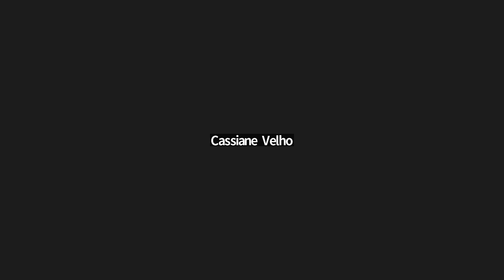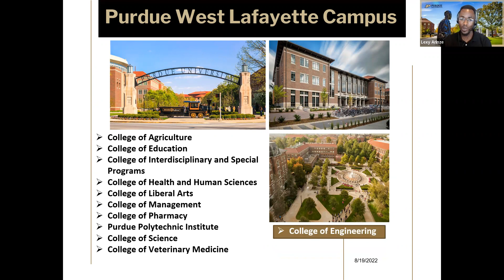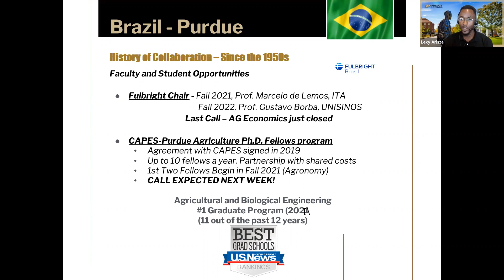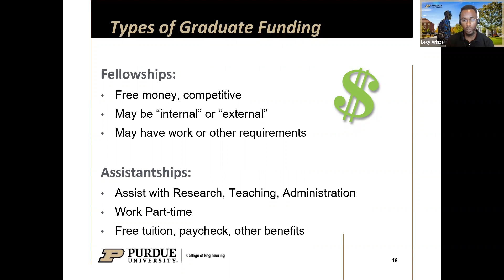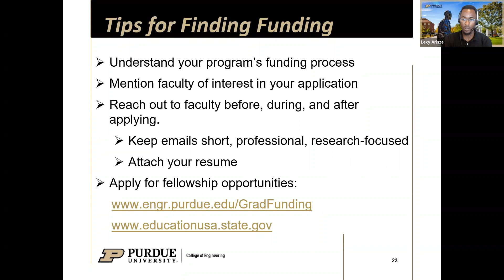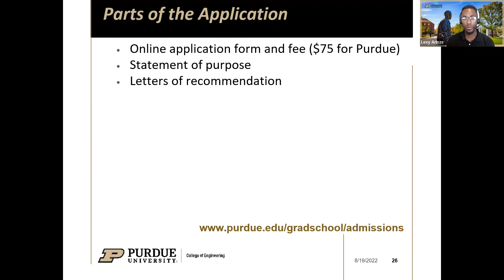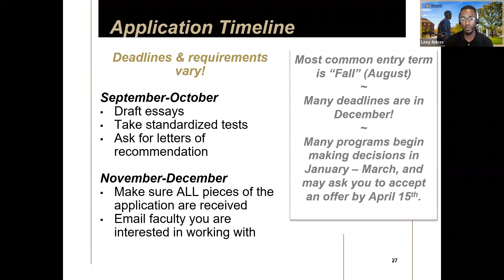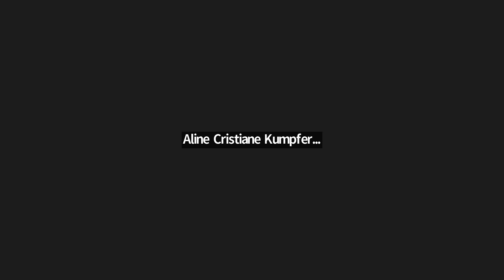Webinar com Purdue University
Pensando em cursar Doutorado nos EUA? Assista esse webinar com representantes do College of Engineering da Purdue University. Falamos sobre temas relativos a candidaturas ao PhD em geral e também detalhes sobre a Escola de Engenharia.